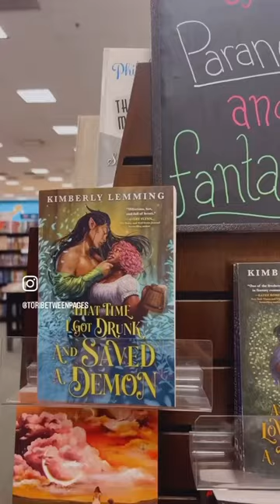Come book shopping with me ✨